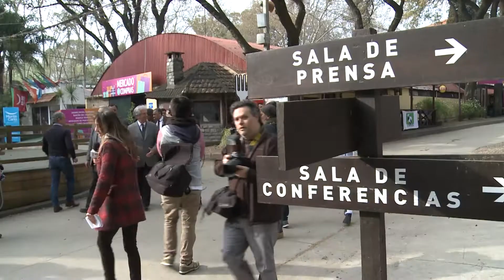Vázquez se reunió con Asociación Rural y recorrió la Expo Prado 2018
“El Gobierno sigue de cerca la situación regional, que es muy cambiante”, señaló el presidente de la República, Tabaré Vázquez, este miércoles 12, luego de reunirse con dirigentes de la Asociación Rural del Uruguay (ARU) y de recorrer la Expo Prado 2018. Señaló que “la competitividad no está solo en el valor del dólar” y dijo que se estudian medidas para los sectores afectados, como las presentadas para el turismo.